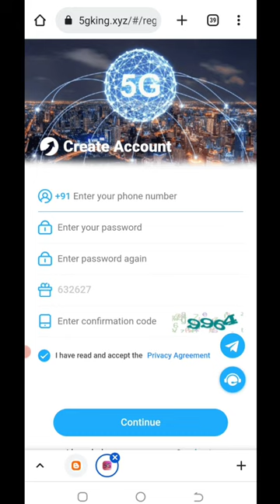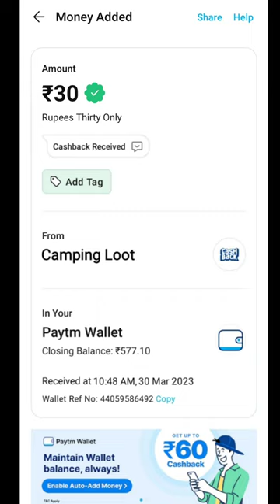🤑Today New Campaign Loot Offer 30₹+30₹+30₹ Instant Paytm Cash || Tasks💰Campaign BUG|| New Paytm app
1 miss call 10 paytm cash